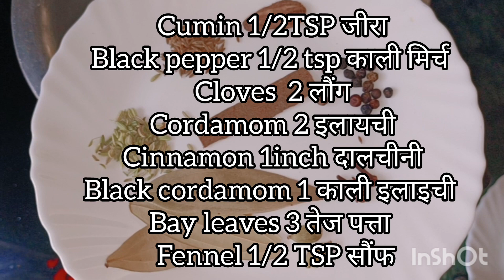Hyderabadi Kheema Biryani | Kheema Biryani Recipe|Mutton Minced Recipe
Asalamalaikum

Hyderabadi Kheema Biryani recipe

ingredients

Marinate

Mutton Mince 500gm

Coriander leaves

mint leaves

Sab ko mila k 30 mint  liye marinat kare is test acha aye ga.

caraway seeds जीरा 1/2 TSP
Cloves लौंग4 -5
Cordamom 3
cinnamon sticks

3 medium size onion

Rice k liye ingredients

Cloves -5
Cordamom 3
Bay leaves -3
cinnamon 1inch
Black cordamom 1
Half lemon juice
Ghee /Oil 2 TBSP

Fried onions
coriander leaves
yellow colour

Allah Hafiz

  Hyderabadi Kheema Biryani . restaurant style biryani.kheema biryani . Biryani recipe.

Musician: ASHUTOSH